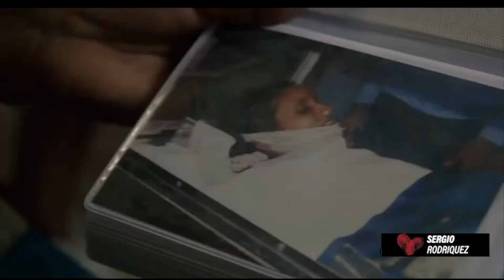Overcoming Offense | TD Jakes | Powerful Sermon | Christian Motivation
Overcoming Offense is so important, holding an Offense is toxic to you and your life.
Background music - There must be a way out of here - Johannes Bornlöf

1)This video has no negative impact on the original works (It would actually be positive for them)
2)This video is also for teaching purposes.
3)It is positively transformative in nature.
4)I only used bits and pieces of videos to get the point across where necessary.